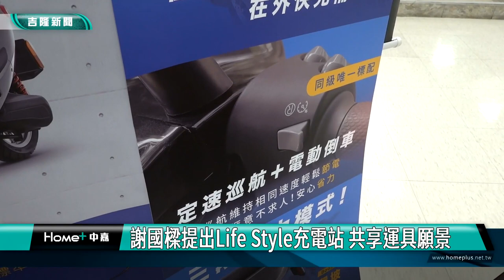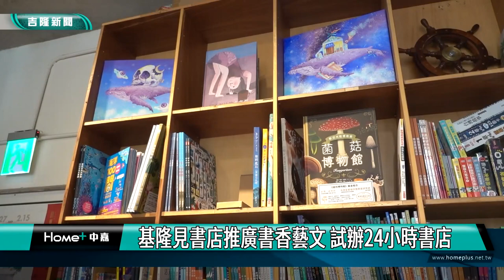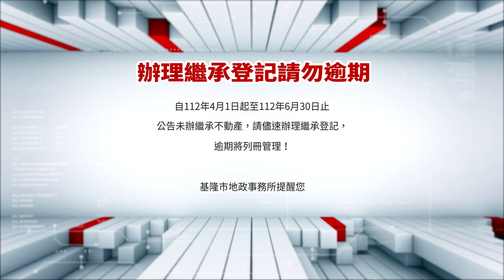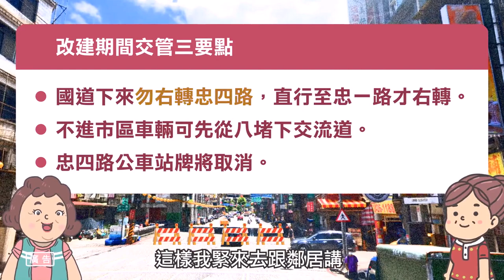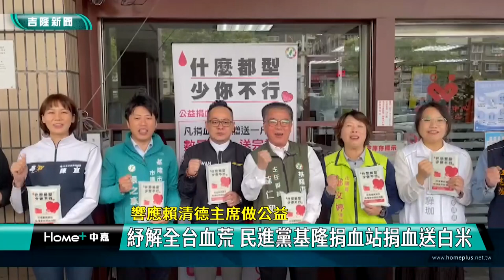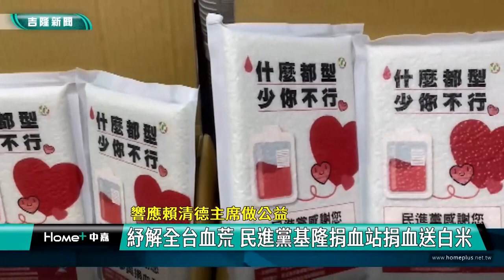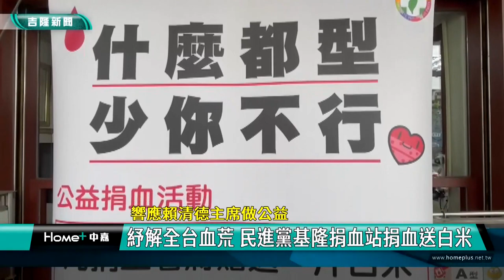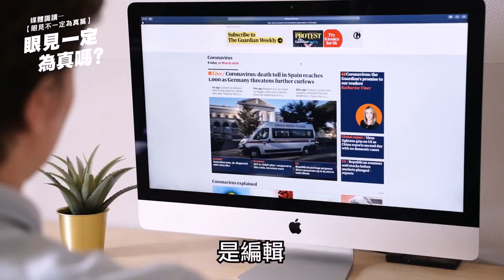中嘉基隆新聞-20230411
00:20 四萬元電動機車出現了 中華汽車有意投標
05:05 仁愛橋重建封閉300天   工務處、警局嚴陣以待
09:56 基隆見書店推廣書香藝文 試辦24小時書店
16:52 紓解全台血荒 民進黨基市黨部捐血送白米
19:56 連恩典辦公園野孩子受歡迎 子瑋、沛祥讚聲
22:33 豐稔街兩機車碰撞4人傷　無照少年傷勢嚴重

臉書追起來
Home 中嘉- 吉隆有線電視

趣聞不漏接
吉隆官網(中嘉新聞)

喜歡看電視?